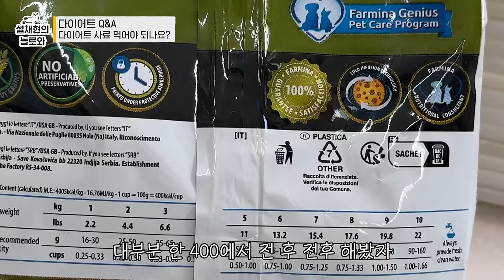강아지 다이어트 클리닉 단골 질문! 모두 답변드려요 🍠 | 설채현 행동학 수의사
강아지 다이어트 클리닉 단골 질문! 모두 답변드려요 🍠

사람과 강아지의 공통 관심사 '다이어트'
사람도 반려견도 건강을 위해 비만 관리는 필수인데요 💪

예전에도 Q&A로 다룬 적 있는 주제이지만,
오늘은 놀로의 영양 전문가 채쌤과 더 자세히 알아봤습니다 👩🏻‍⚕️

"어떤 사료를 먹여야 할까요?"
"간식은 아예 끊어야 하나요?"
"강아지도 다이어트 약이 있나요?"

어떻게 하면 더 행복하게, 하지만 성공적으로💯 다이어트를 할 수 있을지
오늘 영상에서 모두 알려드릴게요!

0:00 오늘의 Q&A 스타트 ✔️
0:30 강아지 다이어트 왜 해야 하나요? 🥹
3:22 강아지 다이어트 운동 방법? 🏃‍♀️
7:36 다이어트 사료 필수인가요? 🍚
11:39 사료 급여 방법? 🥣
13:24 간식 무조건 끊어야 하나요? 🥓
14:15 말린 육포 간식 조심하세요 🚨
16:25 수제 간식 🍠
17:57 야채 간식 🥕
18:29 강아지 다이어트 보조제? 💊
20:12 오늘의 마무리 🔚